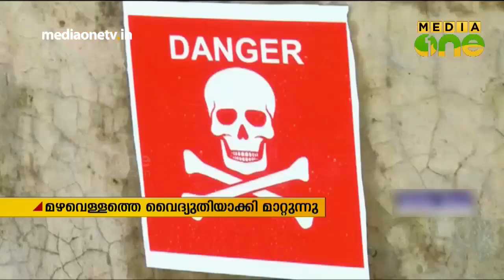മഴവെളളത്തെ വൈദ്യുതിയാക്കി കണ്ണൂര്‍ കീഴത്തൂര്‍ യു.പി സ്കൂള്‍ വിദ്യാര്ത്ഥികള്‍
പാഴായി പോകുന്ന മഴവെളളത്തെ വൈദ്യുതിയാക്കി മാറ്റുകയാണ് കണ്ണൂര്‍ കീഴത്തൂര്‍ യു.പി സ്കൂള്‍ വിദ്യാര്ത്ഥികള്‍.സ്വയം ഉത്പാദിപ്പിക്കുന്ന ഈ വൈദ്യുതിയില്‍ നിന്നാണ് സകൂളിലെ കമ്പ്യൂട്ടറും ലൈറ്റുകളുമടക്കം ഇവര്‍ ഇപ്പോള്‍പ്രവർത്തിപ്പിക്കുന്നത്. സ്കൂളിലെ ഇലക്ട്രോണിക്സ് ക്ലബിന്റെ നേതൃത്വത്തിലാണ് ഈ വിത്യസ്തമായ പരീക്ഷണം